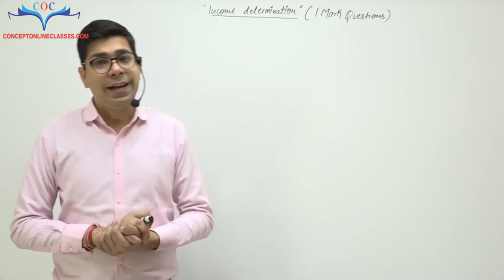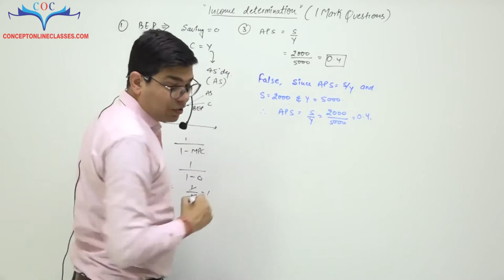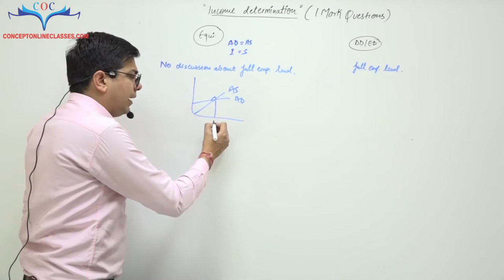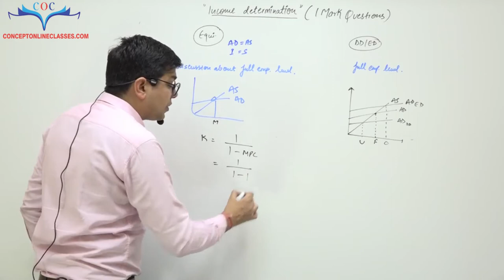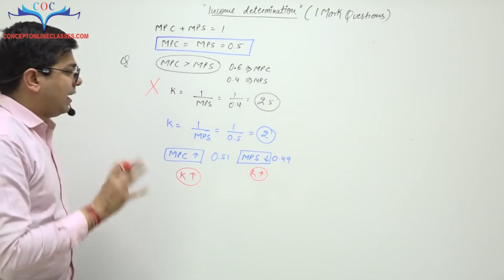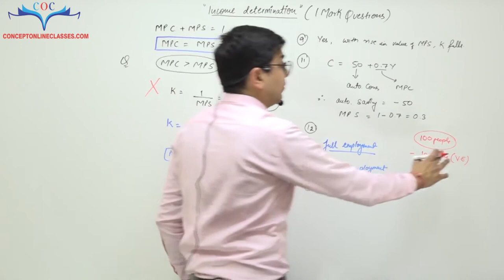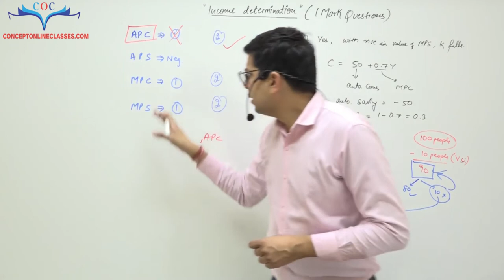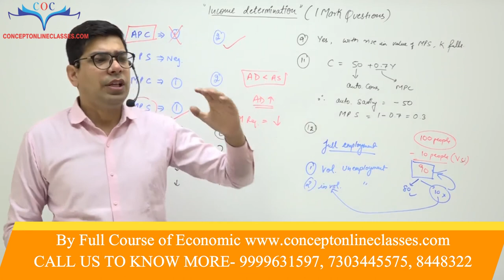One Marks Questions Practise of Economics for An Examination | Series 2 | By Prof. Vinit Kumar